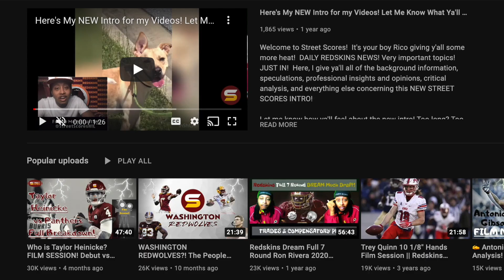😩WSH Signs LB Jon Bostic! WHAT IS GOING ON With Our Linebackers?! Rivera Gives Update on New CBs!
Welcome to Street Scores! It's your boy Rico giving y'all some more heat! DAILY W.F.T NEWS! Very important topics! JUST IN! Here, I give ya'll all of the background information, speculations, professional insights and opinions, critical analysis, and everything else concerning all of rumors surrounding Washington Commander's chances of having the BEST POSSIBLE 2022 Preseason! Commander Fan reaction & analysis!

Today's Topics:
Commanders cut LBs David Mayo & Dejon Harris to make room for 2 corners & bring back Jon Bostic after he was released by Saints!
Washington claims ex 49ers Corner Tariq Fields-Castro & ex Jets & Bills Corner Rachad Wildgoose! Upgrades over Christian Holmes, Corn Elder & Danny Johnson who both made the initial practice squad? Unlimited potential, athletic freak, 6 foot 1 6'1 200 lbs  200 pound 4.38 40 time Penn State corner joins ex teammates Shaka Toney & Jahan Dotson! Young developmental upside that Chris Harris, Ron Rivera & Jack Del Rio can groom into starting level NFL corner once mechanical issued & slow processing & reaction time is cleaned up & fixed! Rachad Wildgoose looked good in 5 games with Jets in 2021 regular season! The strengths & weaknesses, advantages & disadvantages of the 2 new corners Commanders signed! WSH placed TE Curtis Hodges on IR Injured Reserve to make room for new corners!

1. Stock up or Stock down on individual players & position groups! Losers & Winners! takeaways observations opinions breakdown analysis
2. Complete analysis, breakdown & of the Washington 90 man roster! Running through every player & position group! Starters! Backups! Depth pieces! Fringe roster bubble players! Quarterbacks! Full Backs! Running backs (early down rb, 3rd down rb)! Tight Ends! Wide Receivers! Offensive line! Centers! Guards! Tackles! Defensive line! Defensive ends & edge rushers! Defensive tackles! Off-ball Linebackers (SAM, Will, Mike)! Buffalo nickel candidates! Defensive backs! Cornerbacks (Outside, slot)! Safeties (free & strong)!
3. Will Brian Robinson eat into Antonio Gibson's carries?
4. Which tight ends will get the last spots? Rico's most exciting position group because of boom or bust freak athletes!
5. Does Washington still have a top 10 top offensive line? John Matsko!
6. Will Commander's defensive line become elite & best in NFL again? Jonathan Allen all pro again? Chase Young & Montez Sweat finally getting double digit sacks? Who is starting while Chase Young is out recovering from torn ACL injury?
7. Do Commanders have good linebackers? Cole Holcomb & Jamin Davis good enough to start in nickel defense with only 2 LBs? Who's 3rd best linebacker for rotation?
8. Who will start at buffalo nickel for Commanders with the absence of Landon Collins?
9. Does Washington have enough cornerback depth? Chemistry & communication issues? Will secondary play as well as they did in 2nd half of 2021 season?

Alex Akingbulu Jonathan Allen Troy Apke Alex Armah David Bada John Bates DeVante Bausby Willie Beavers Reggie Bonnafon William Bradley-King Dyami Brown Percy Butler Deion Calhoun Saahdiq Charles Camaron cheeseman Tyler Clark Matt Cole Samuel Cosmi Kamren Curl Jamin Davis Jahan Dotson Josh Drayden Milo Eifler Corn Elder Alex Erickson Darrick Forrest Kendal Fuller Farrod Gardner Nathan Gerry Antonio Gibson Justin Hamilton Kelvin Harmon De'Jon Harris Taylor Heinicke Rashod Hill Curtis Hodges Cole Holcomb Christian Holmes Sam Howell Khaleke Hudson Keith Ismael William Jackson III Danny Johnson Nolan Laufenberg Charles Leno Jr. Phidarian Mathis David Mayo Bobby McCain Kyric McGowan JD McKissic Terry Mclaurin Marken Michel Dax Milne Aron Monteiro DeJuan Neal Andrew Norwell Efe Obada Jacub Panasiuk Steven Parker Jaret Patterson Chris Paul Daron Payne Jeremy Reaves Sammis Reyes Brian Robinson Armani Rogers Bunmi Rotimi Chase Roullier Curtis Samuel Wes Schweitzer Cam Sims Joey Slye James Smith Williams Benjamin St-Juste Channing Stribling Montez Sweat Shaka Toney Casey Toohill Jon Toth Cole Turner Trai Turner Tre Walker Tress Way Carson Wentz Jonathan Williams Daniel Wise Eli Wolf Cornelius Lucas Tyler Larsen Logan Thomas Chase Young